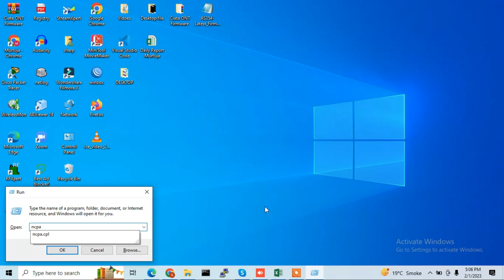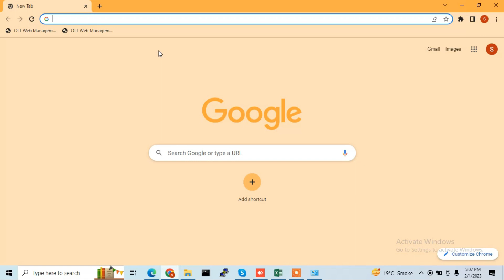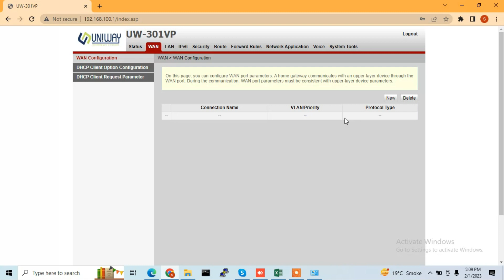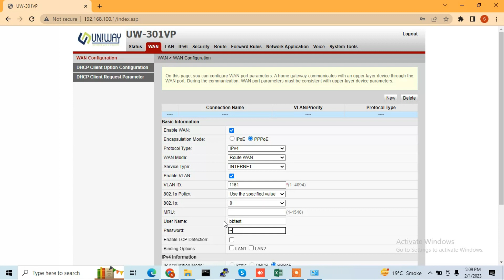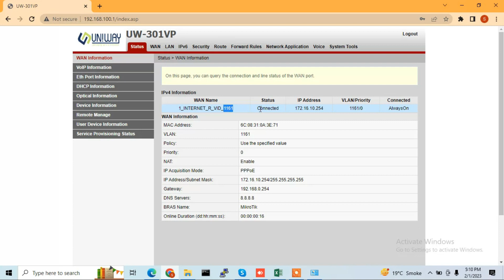Uniway ONT router configuration | Model no UW 301VP ONT Configuration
Uniway ont default ip - 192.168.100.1
Uniway default username - telecomadmin
Uniway default password - admintelecom

The Uniway ONT router configuration involves setting up and optimizing the router's settings to ensure that it functions properly and securely in your network. This includes configuring the Internet connection type, wireless network settings (such as the SSID and password), and other advanced settings like port forwarding, dynamic DNS, and parental controls. By properly configuring the Uniway ONT router, you can improve the stability, security, and performance of your network. It is important to note that the specific configuration steps may vary depending on the model of the Uniway ONT router, so it is recommended to refer to the router's manual or the manufacturer's website for specific instructions.